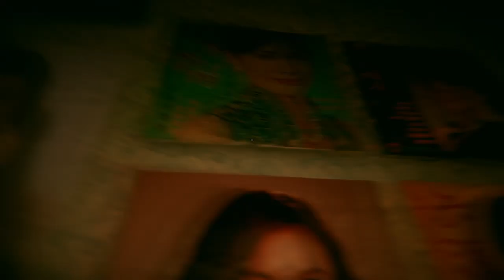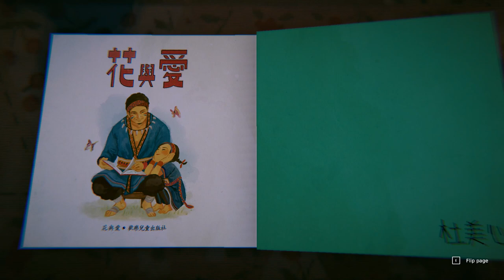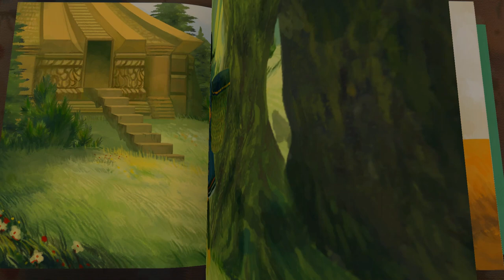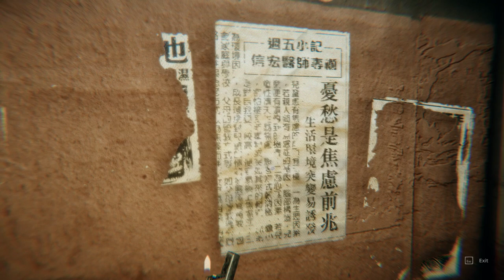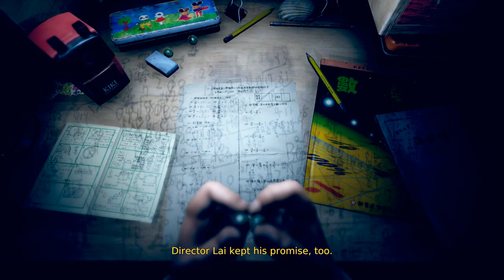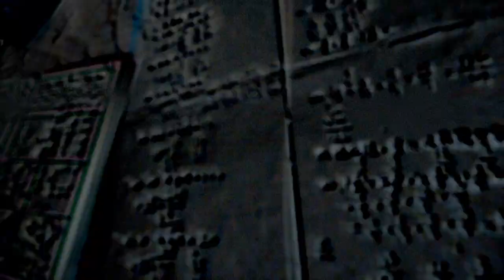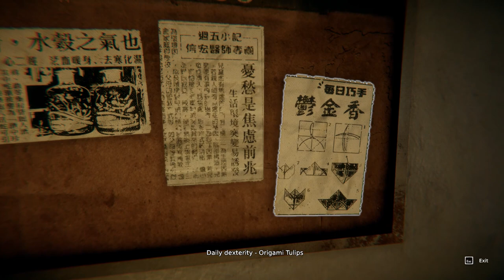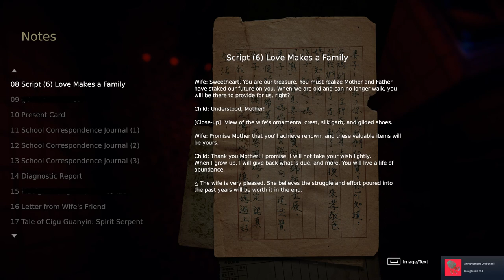Devotion part 2